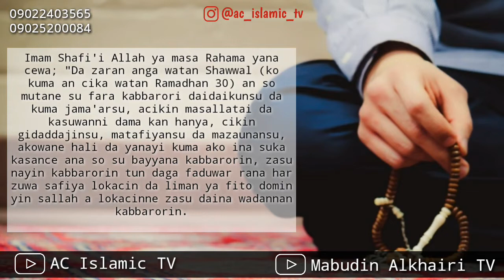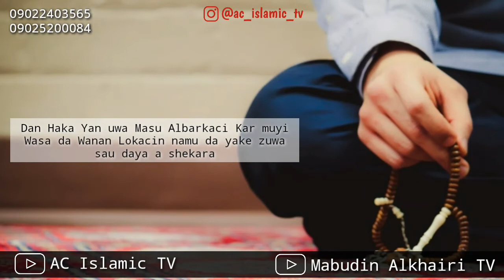Tun yanxu zaka fara kabbarori